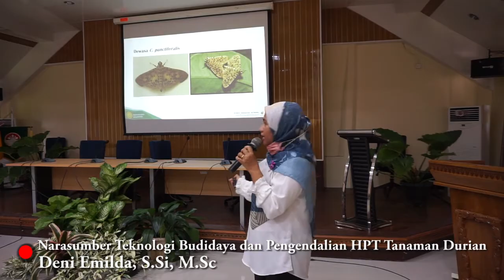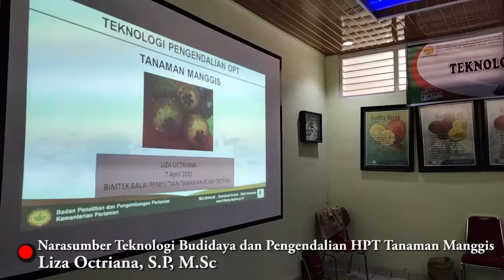Expose Inovasi Day 2